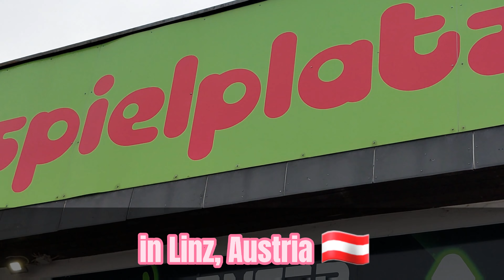Are these the HIGHEST slides in the WORLD!? 🌏 LOLLIPARK | Linz, Austria | REVIEW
Today Melissa and Joshua visit Lollipark in Linz, Austria. Lollipark is an indoor playground which seems to have the highest slides in the world! 🌏😱